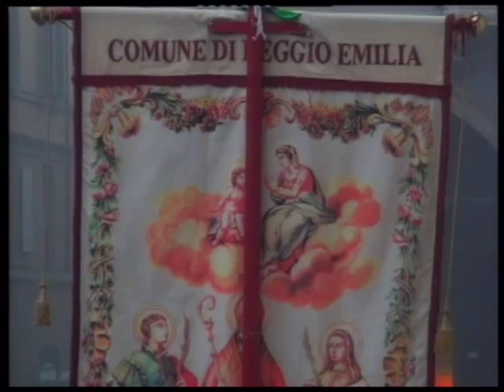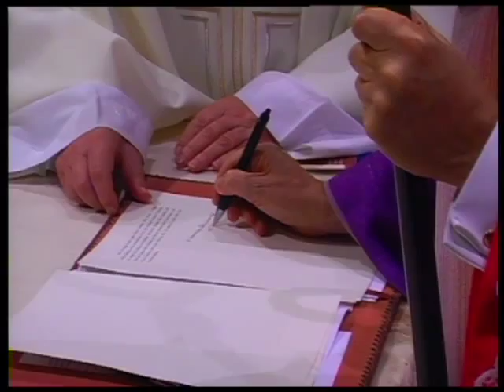Ingresso in Diocesi di mons. Massimo Camisasca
Domenica 16 dicembre 2012, monsignor Massimo Camisasca ha fatto il suo ingresso in Diocesi come Vescovo di Reggio Emilia - Guastalla